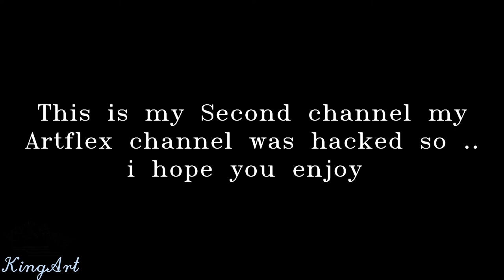Klay BBJ - Speed Drawing HD 2021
► Used things
1.Pencil Name :  DOMS ( ZOOM ULTIMATE DARK )
2.Tissue paper
3. Eraser

▽ Visit to my channel :
رسم فتاة
كيفية رسم فتاة
رسم الشعر